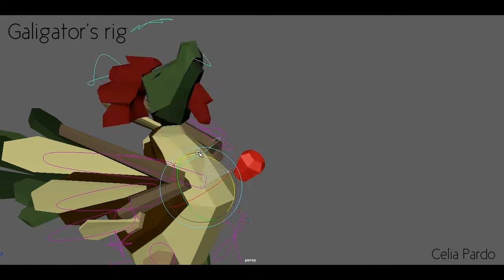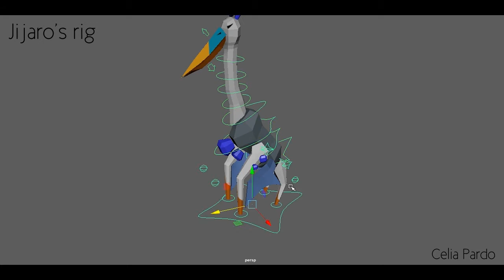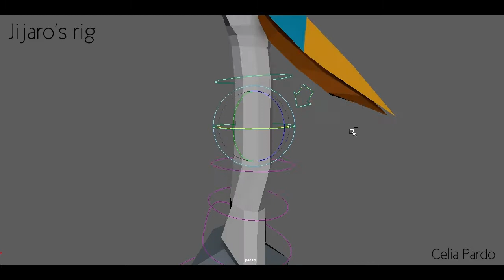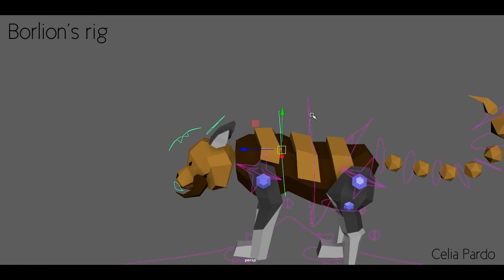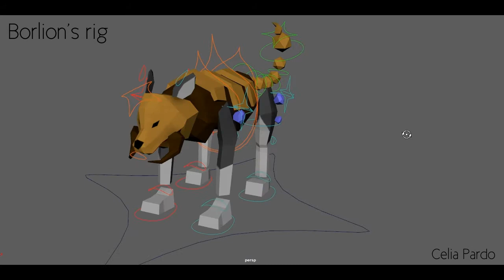Low poly animal rigs - Celia Pardo (2018)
These Animal's rigs are NPC enemies from Phantasy game.